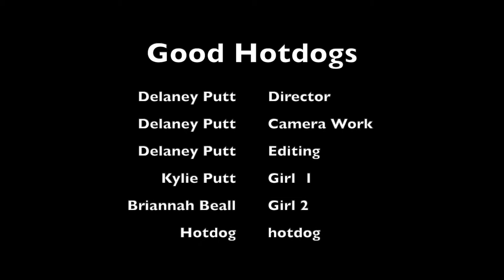Good Hotdogs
Good Hotdogs  film  original poem by Sandra Cisneros